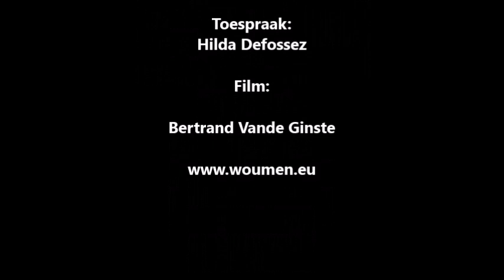Verwondering... Hilda Defossez - KerkNET - Woumen